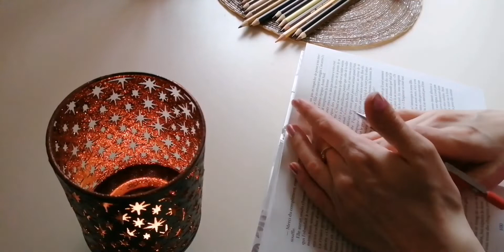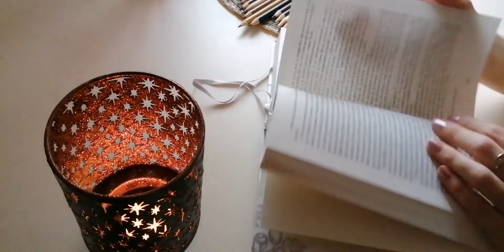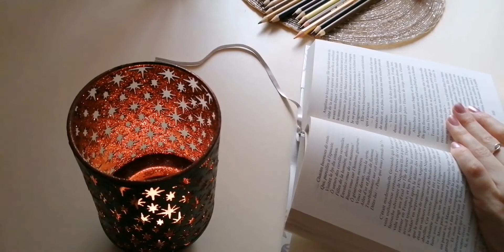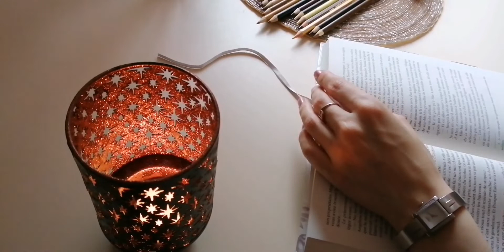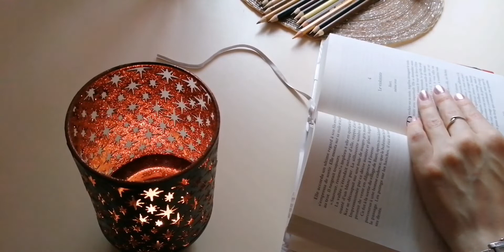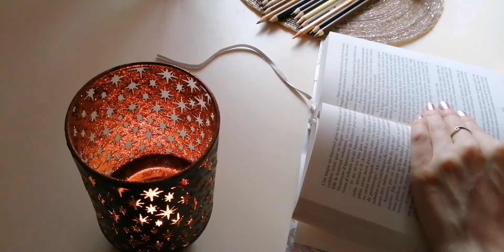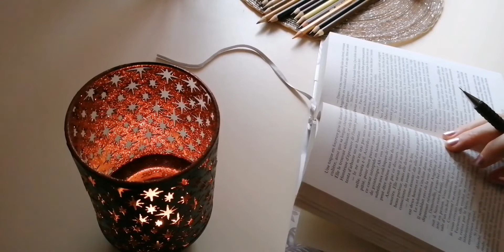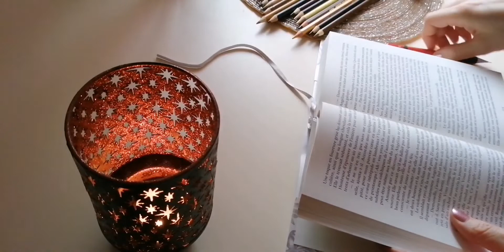Read with me ~ Lis avec moi [fireplace sounds/background noise/no music] | 20 minutes